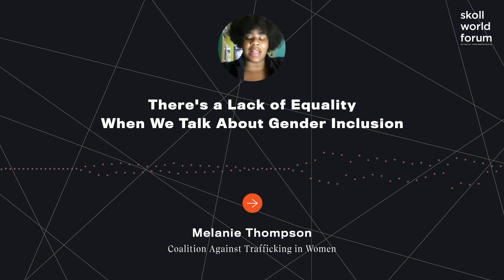Melanie Thompson - There's a Lack of Equality When We Talk About Gender Inclusion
Addressing gender-based violence is a matter of not just gender equality but of racial justice, as girls of color in the U.S. are often criminalized for their victimization. Historically, efforts to address mass incarceration have left women and girls of color behind. This interactive workshop will discuss findings from the Abuse to Prison Pipeline report and recent developments in the US justice reform movement to examine 1) the intersection between abuse and criminalization for women and girls of color 2) the importance of reforming laws to decriminalize and better support survivors and 3) promising legislative responses to dismantle the pipeline.

Melanie Thompson is the Youth Outreach Coordinator at the Coalition Against Trafficking in Women and is separately a speaker, activist, and leader in the global fight to end prostitution and commercial sexual exploitation. Trafficked and sold into prostitution in New York at the age of 12, she was later arrested and placed into foster care. She became an activist at age 14.

Ms. Thompson has testified before numerous legislatures about the need to pass strong anti-trafficking laws and ending the arrests of sex trafficked and prostituted children and people in the sex trade. She is a student at the City University of New York and plans to open a non-profit organization to assist victims of trafficking and foster care.